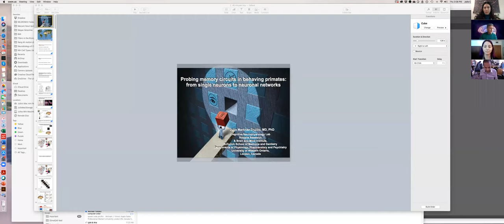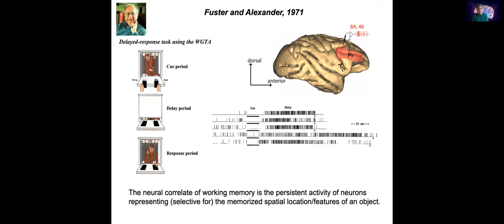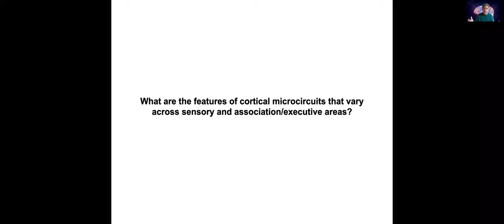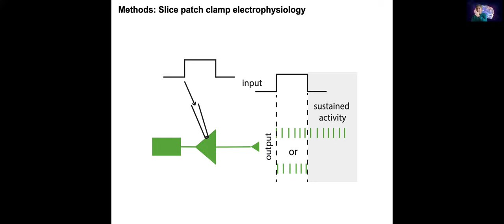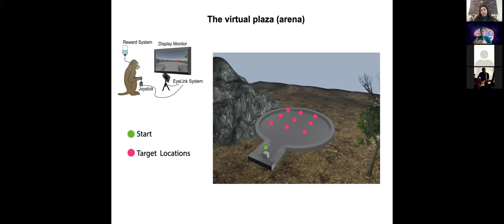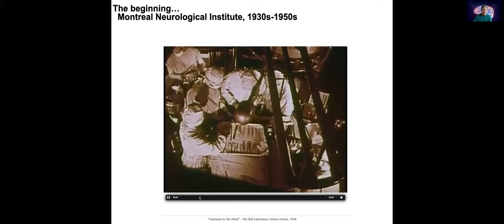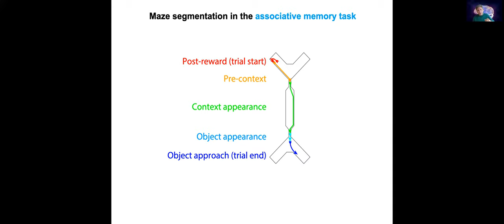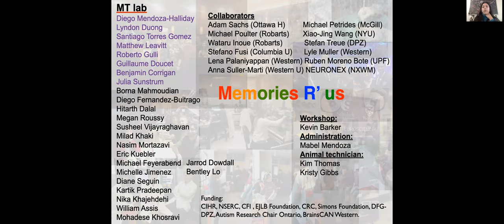SOMA - Dr. Julio Martinez-Trujillo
Probing memory circuits in behaving primates: from single neurons to neuronal networks